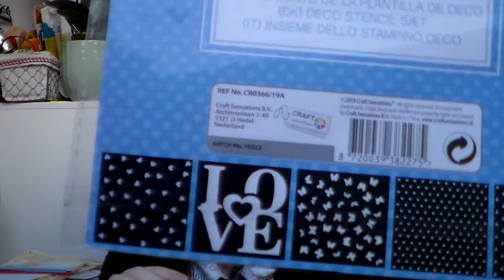Haul Action Novembre 2019